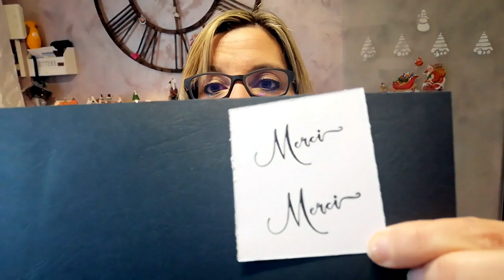Calendrier de l'avent Sagaposcrap du 22 dec 2018